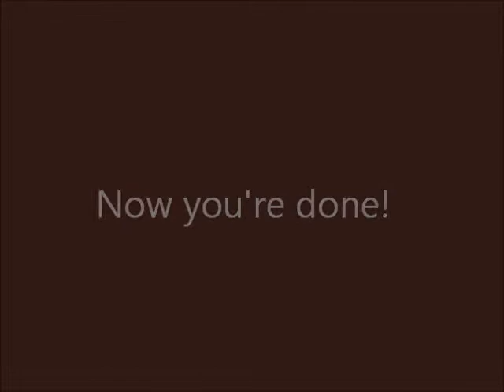Diy Chocolate Lipbalm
In this video I'm going to show you how to make Chocolate Lipbalm! It smells soooo good!

What you need is:
- chocolate
- vaseline (petroleum jelly)
- a empty container